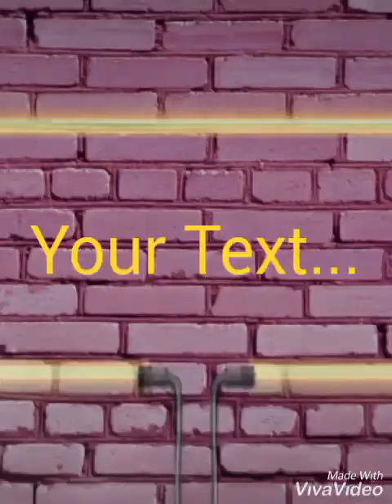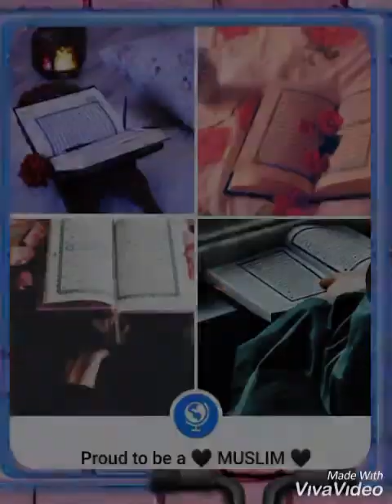kirandiy diy daughter safe life